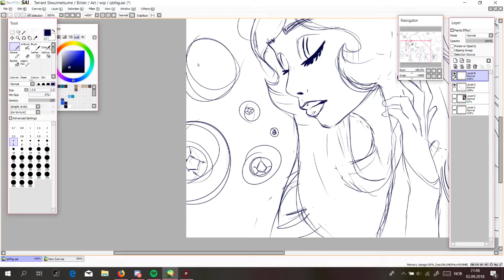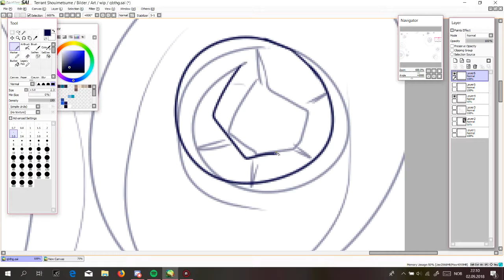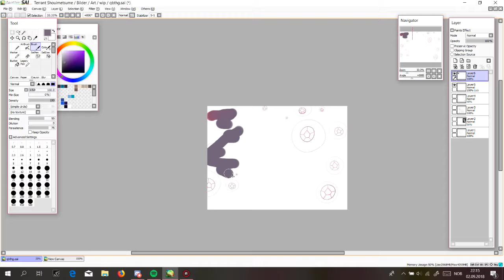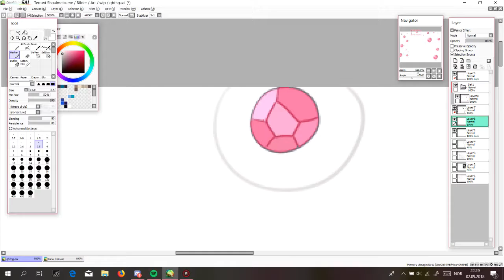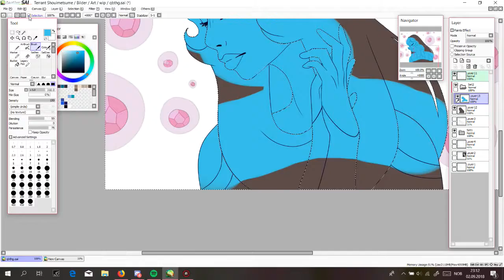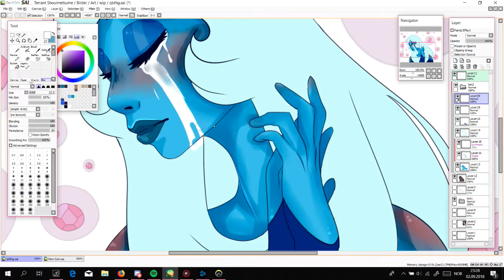speedpaint- Blue Diamond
Sorry for being so inactive ^^' I've been watching steven universe and dealing with some irl stuff. Here ya'll go, Blue Diamond. She's my favourite character in the whole show. I'm sorry i didnt film the rest of the speedpaint ^^' I was gonna play Overwatch with my bf and some friends

open mee~~
Blizzard.net EU Syndra#21200

 commissions
∞ always open

∞ kik: DyingScreamS
∞skype: toxic.woods